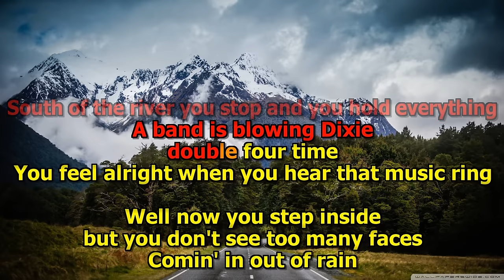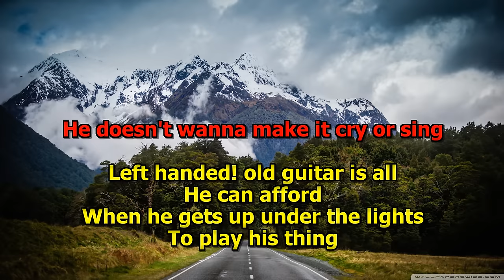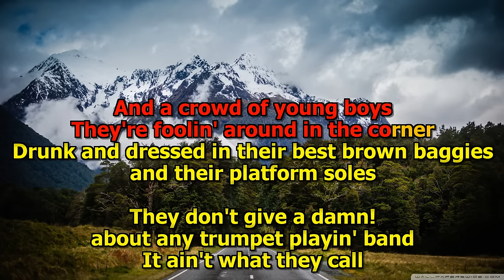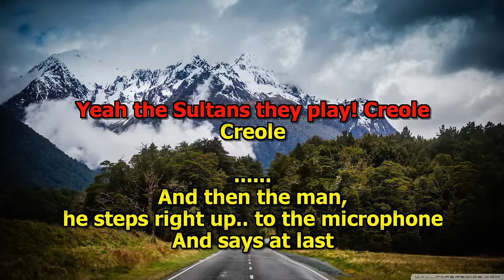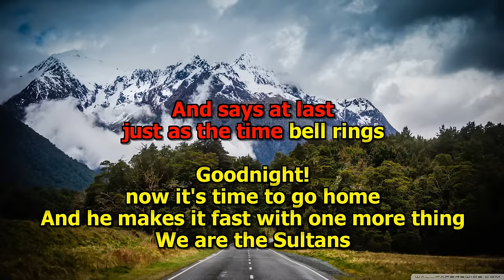Sultans of Swing - Dire Straits (Karaoke) HD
Sultans Of Swing by Dire Straits in Karaoke HD
Composed by: Mark
Album: Dire Straits            Released: May 1978